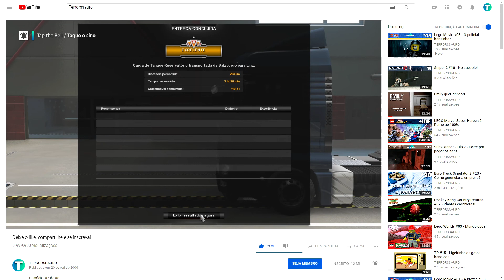Euro Truck Simulator 2 | 072 | Áustria/Salzburgo ▶️ Áustria/Linz